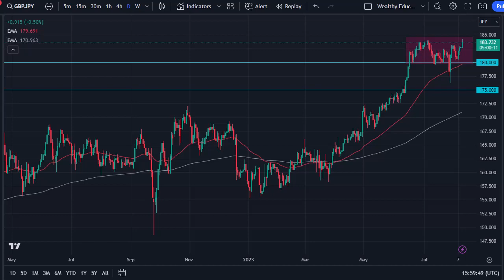GBP/JPY News&Analysis: The Best FX Trading Strategies for GBP/JPY | GBP/JPY Forecast August 11, 2023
DailyForex experts provide every day the most updated GBP/JPY live forecasts.